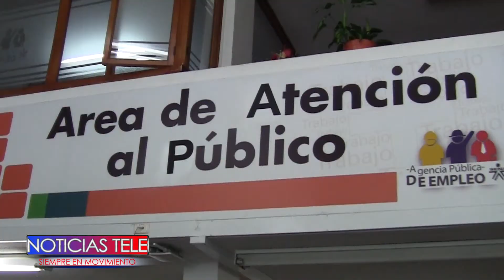SERÁN 531 VACANTES PARA DESEMPEÑARSE EN EL NUEVO PROYECTO DE CONSTRUCCIÓN VIAL PASTO RUMICHACA